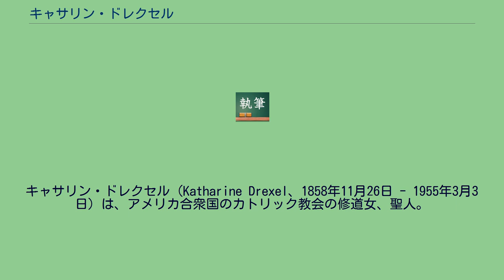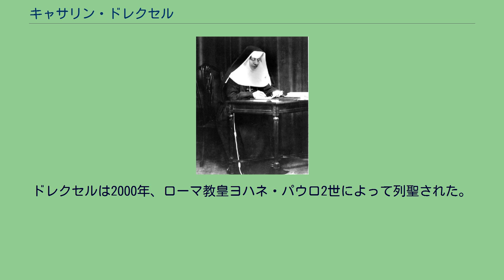キャサリン・ドレクセル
キャサリン・ドレクセル（Katharine Drexel、1858年11月26日 - 1955年3月3日）は、アメリカ合衆国のカトリック教会の修道女、聖人。
キャサリンはペンシルベニア州フィラデルフィアのオーストリア系移民の裕福な家庭に生まれ、敬虔なカトリック信者として育った。
彼女の両親は慈善活動を行い、自宅を貧しい人に開放し、彼らを手厚くもてなした。
それが彼女に大きな影響を与えることになる。
当時、フィラデルフィアでは略奪行為が行われ、貧困層の住民が苦しんでいた。
1861年から1865年にかけてアメリカ国内で繰り広げられた南北戦争は、彼女に大きな苦しみをもたらした。
ある日、キャサリンは父に旅行に連れられ、アメリカ大陸を横断した。
その旅行で彼女の目に差別や貧困、略奪に苦しみ権利を奪われていたネイティブ・アメリカン（先住アメリカ人、インディアン）や元奴隷であったアフリカ系住民（黒人）の姿が映った。
彼女はその現実を目の当たりにして、彼らのためになろうと決心した。
旅行後、父が死去し、義母の介護を通じて彼女の心は徐々に開いてきた。
キャサリンは父から相続した財産をネイティブ・アメリカンらを助けるために使い、宣教者として誓願を立てた。
そして「聖体修道女会」を創設し、ネイティブ・アメリカンらの生活改善や教育に力を注いだ。
また、スー族の酋長らと友情を深め救援活動を行い、1942年までに彼らのために教会、学校を設立しネットワークを広げ、黒人の教師を雇用し彼らに給料を払った。
また、アメリカでは初となるアフリカ系住民のためのザイヴィアー大学をニューオーリンズで設立し多くの黒人大学生を輩出し世に送り出した。
しかし、ドレクセルと同じ多くの白人（アングロサクソン、アイルランド系らをさす）はここよく思わず、特に南部では白人至上主義の団体、クー・クラックス・クラン（KKK）からの脅迫にもあった。
ドレクセルは彼らの妨害に屈せず、自分の信念を貫き通した。
1955年、ドレクセルは96歳で死去し、アメリカ合衆国内に学校63校、修道女が500人以上が在籍し、教鞭をとっていた。
ドレクセルは2000年、ローマ教皇ヨハネ・パウロ2世によって列聖された。